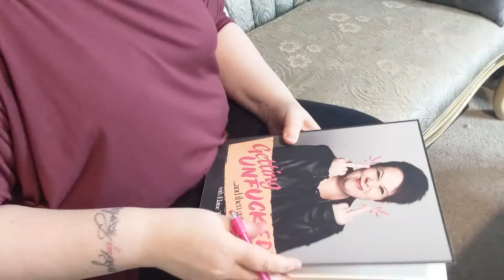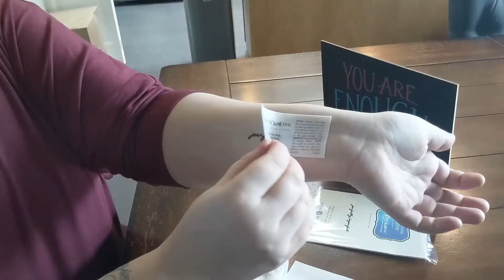Getting Unfucked Mind, Body, Business Subscription Box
Are you a Bad Ass Bitch who’s ready to Get Unfucked and receive a boost in confidence? This box is made just for you!

I am super excited to announce that starting March 2020, we will be offering a Bi-Monthly Subscription Box!

Our first year of boxes will be themed all around confidence: Body Image, Mindset, Getting Shit Done, and more!

For $47 a box you can receive a wonderful gift on your doorstep from me, which will NOT include lame ass gifts. Some of the gifts will likely include some sort of sassy, snarky, and sarcastic items with profanity. You may also receive gifts that use technology, Yay!

Subscribers are encouraged to reuse and re-purpose your box to avoid creating additional trash. In fact, we would love to see the ways you re-purpose use your boxes! (Think Marie Kondo method)